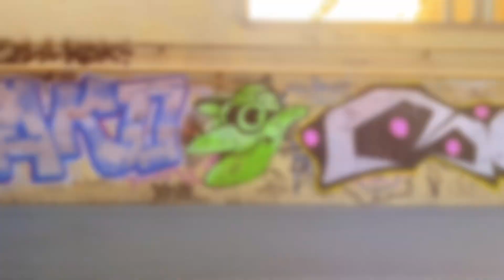Граффити в Питере. Весна 2023